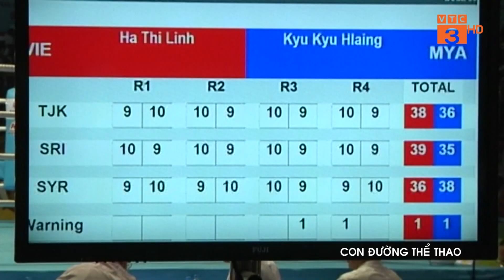Võ sỹ Hà Thị Linh vượt khó để chinh phục thành công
Trong những năm qua, Boxing nữ Việt Nam đã ghi nhận những vận động viên xuất sắc, đóng góp vào bảng thành tích vàng cho thể thao Việt Nam tại đấu trường khu vực và châu lục. Một trong số đó chúng ta không thể không nhắc đến Hà Thị Linh. Nữ võ sỹ người Tày sinh tại Lào Cai đã vượt qua bao thử thách khó khăn và bằng tình yêu đam mê cháy bóng với môn boxinh để bước lên võ đài lần lượt chinh phục hàng loạt những tấm đai vô địch trong sự thán phục của giới chuyên môn và người hâm mộ.